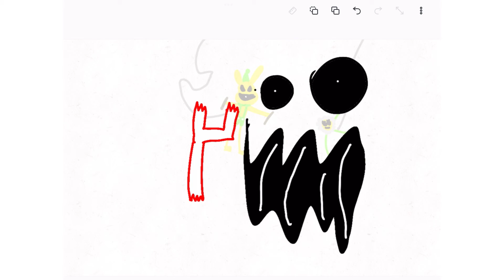June 15, 2022